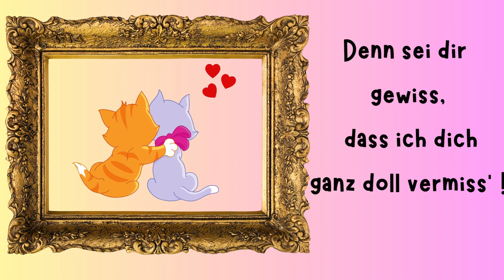Hier ist ein Freund, der dich nicht vergisst!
Hier ist ein Freund der mit dir durch Dick und dünn geht.